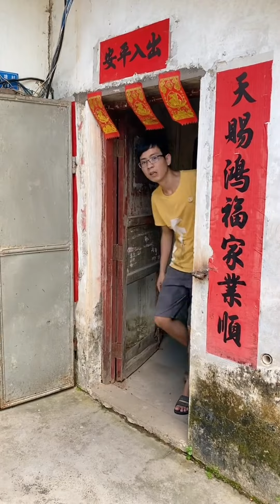我也想去打工